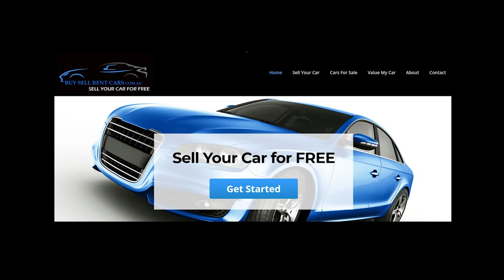1998 North Melbourne season highlights Wayne Carey Winston Abraham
This is the opening of the 1998 North Melbourne Kangaroos season highlights show. This video features Wayne Carey and Winston Abraham. Below is a link to the entire show.